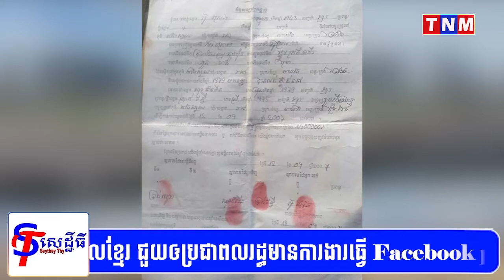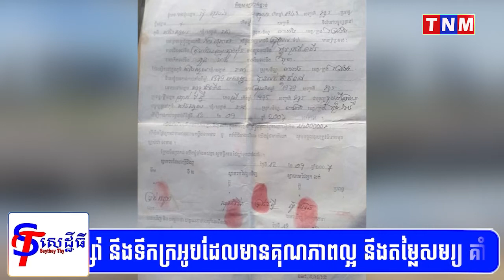កសិករថាៈ លោកមេភូមិតាំងស្នាយ ក្នុងស្រុកពារាំង ពិតជាបានលួចលក់ដីគាត់ប្រាកដមែន!